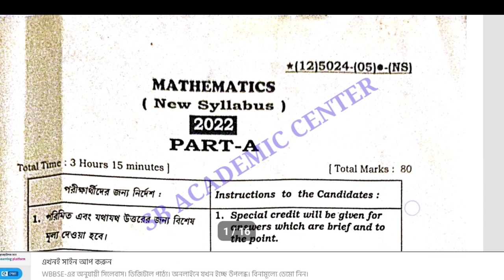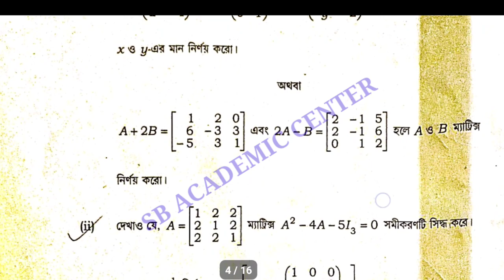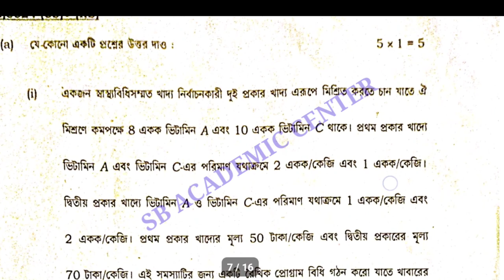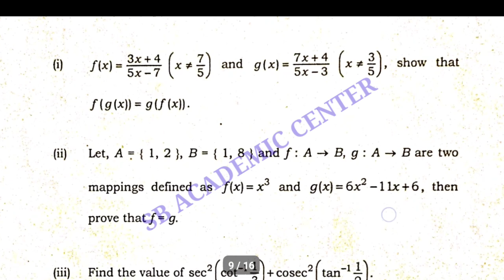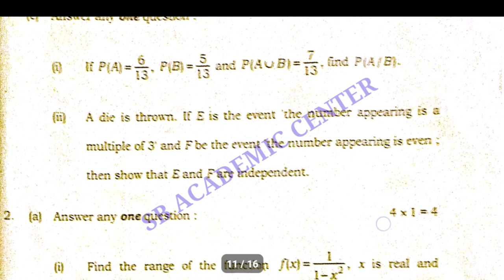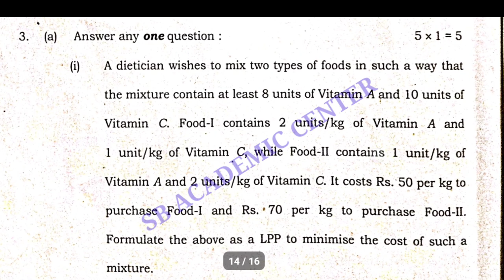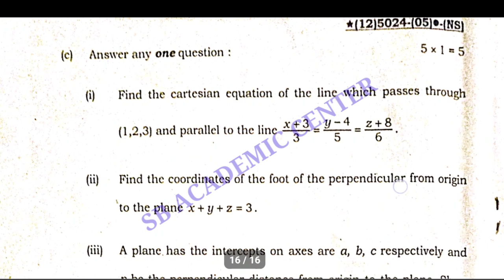hs 2022 Mathematics question answer/class 12 Math question west Bengal council class xii history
hs 2022 mathematics question paper & Answer,hs 2022 mathematics question paper solution,2022 mathematics question paper solution,math question paper 2022 class 12,Class 12 math question paper solved 2022,sb academic center,উচ্চ মাধ্যমিক অংক প্রশ্নপত্র 2022,2022 উচ্চমাধ্যমিক অংক প্রশ্নপত্র

class 12  Mathematics question and answer 2022/ class eleven mathematics question answer

 Class 12 history question and answer 2022/ class Twelve math question answer